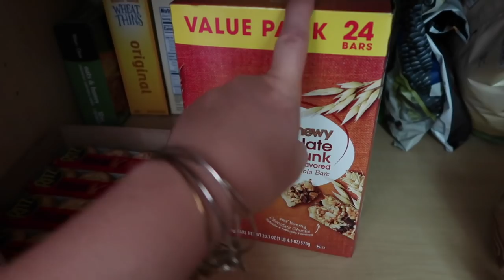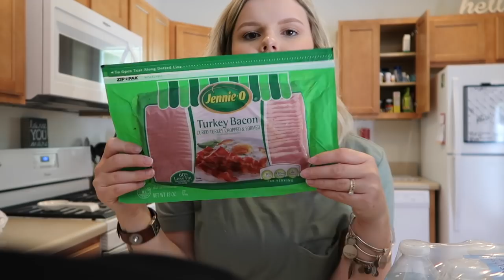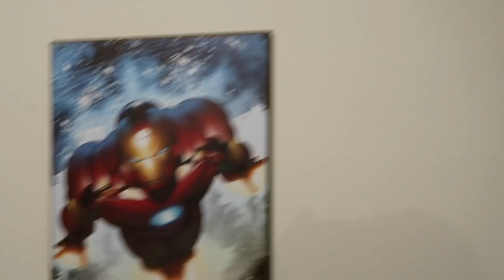Another Random Vlog | Grocery Haul, Dog Park + More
Welcome to another vlog of a few different days where I forget to vlog a bunch of stuff :) Just kidding, but seriously. I hope you guys enjoyed seeing another grocery haul! Let me know if you want me to do one more often (every week, 2 weeks? I grocery shop every week) I love filming them and could make them more interesting :) You guys are the best. I can't believe there are more than 1,000 of you now!

I post LOTS of dog pics FYI lol lol lol

If you're reading this comment "Sherman is the best" :-)

bc he is. duh

xoxo